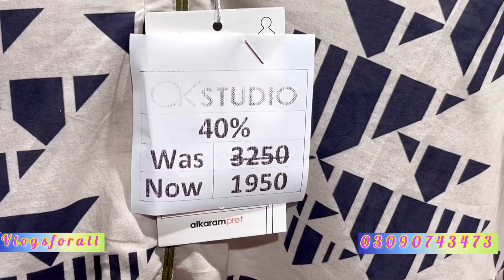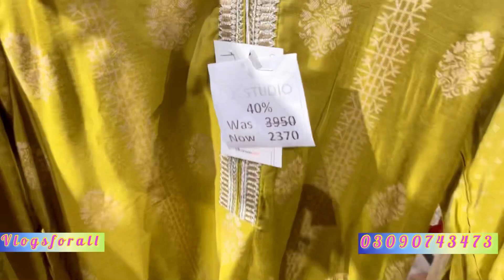ALKARAM STUDIO FLAT 40 READY TO WEAR